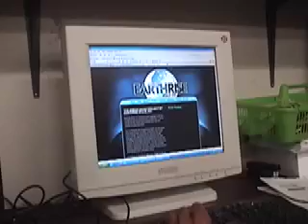Name The Omega Envoy Rover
Do you want to be a part of the Omega Envoy Project? We are offering everyone the awesome opportunity to name the Omega Envoy Rover! Submit a two minute "video response" with your best idea for the name. Be sure to read the rules and regulations before you submit your entry. Good Luck!